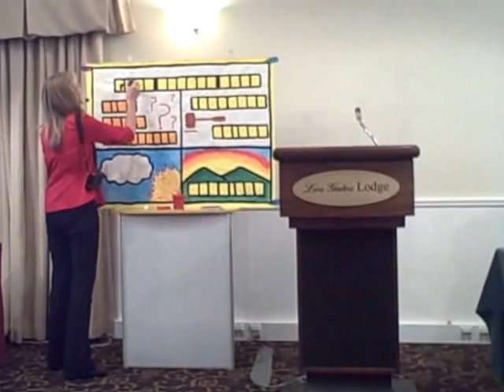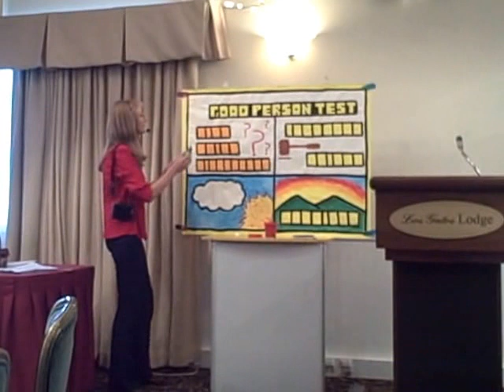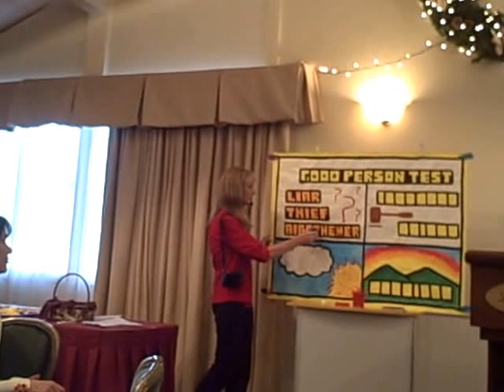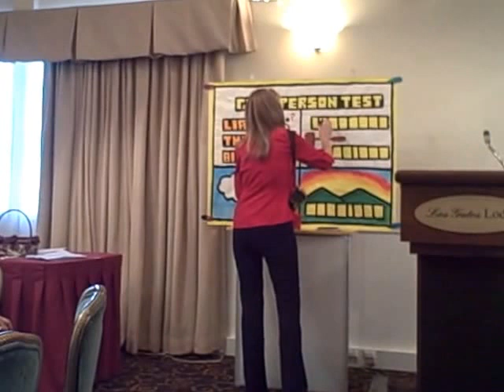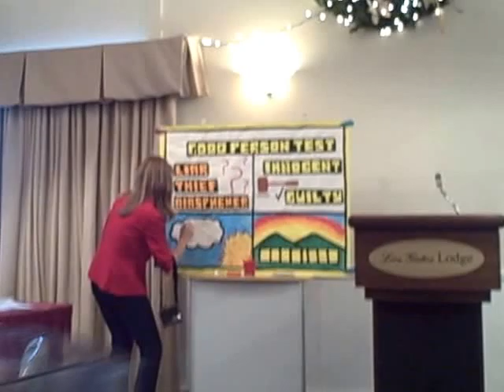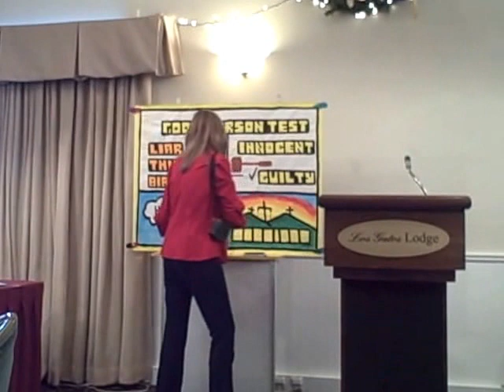Nancy Murphy - Why Christmas?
2014 Christmas Brunch Sketch Board Message